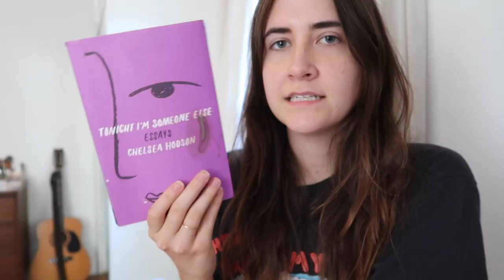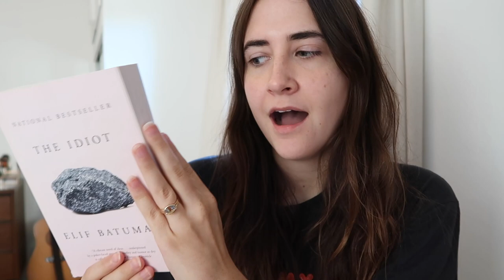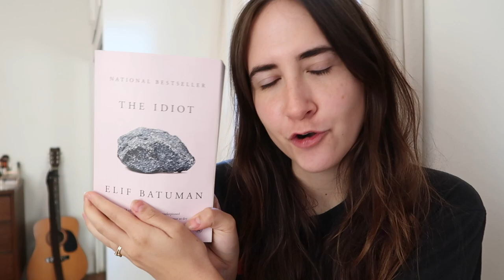Sad Girl Summer Book Recommendations | 2020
Hello, my fellow sad girls. Here are some additional book recommendations to continue your wallowing! What else would you add to this list?